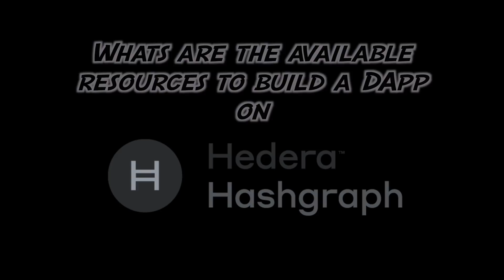How to Build Your DApp on Hedera Hashgraph (with Jordan Fried)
Are you looking to launch the next big distributed application (DApp) on Hedera Hashgraph? If so, join us as we sit down with Jordan Fried, Global Head of Business Development from Swrilds/ Hedera Hashgraph to go over the key resources needed to build your DApp on the soon to be launch public ledger.

Topics covers:
Whats the Vision for Distributed Applications (DApps) on Hedera Hashgraph?

What are the available resources to build a DApp on Hedera Hashgraph?

Do I need to have an established application first?

What are the different SDK’s? (Permissioned vs Public)

Hedera Hashgraph SDK

What is Hashgraph?:
Hashgraph is a data structure & consensus algorithm that is fast, secure and fair.

What is Hedera Hashgraph?:
The Hedera hashgraph platform provides a new form of distributed consensus. The platform is lightning fast, secure, and fair. Hedera enables and empowers developers to build an entirely new class of distributed applications never before possible.

Video By:
The Gossip Guy – Join me as we “gossip” about the world powered by hashgraph!